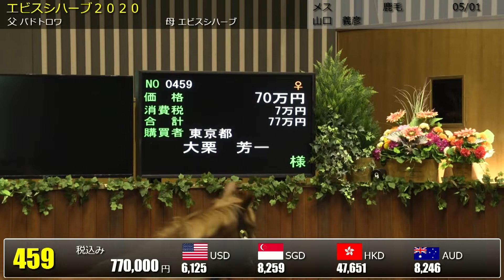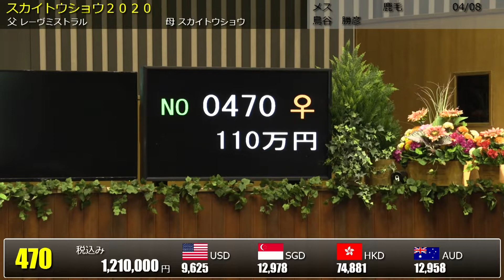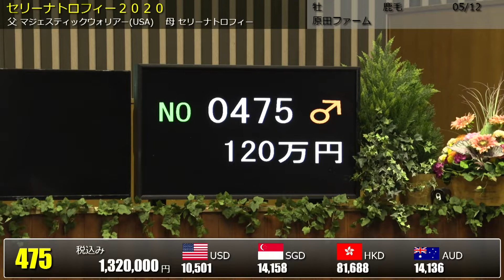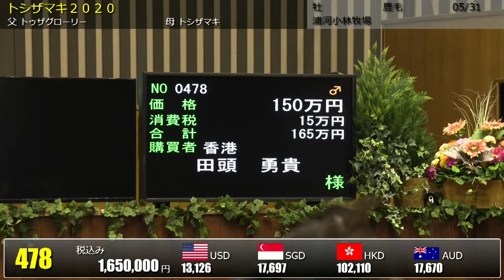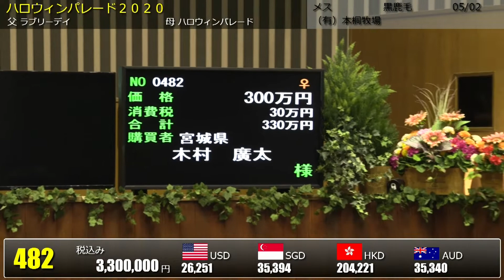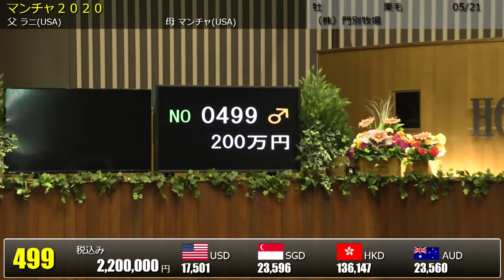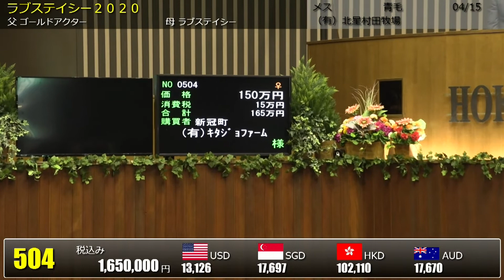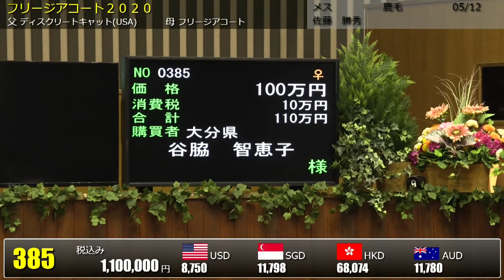2021北海道オータムセール 2日目 上場番号451～最終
2021/10/18～19に北海道市場にて開催された
2021北海道オータムセールの模様です。